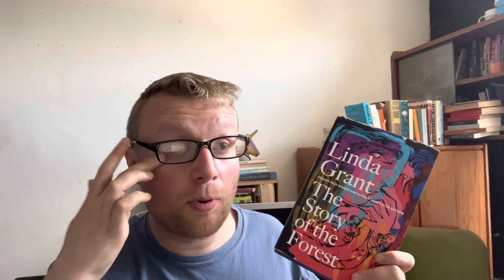Weekly Reading Wrap-Up: Corruption, Absurdity and Family Stories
Hello, I'm Bob, and here are the books I read this week!

I hope you're having a great week!

Books Mentioned:

00:00 Introduction
00:18 Eleanor Catton- Birnam Wood
03:33 Stephen Buoro- The Five Sorrowful Mysteries of Andy Africa
06:11 Linda Grant- The Story of the Forest
10:45 End Discussion